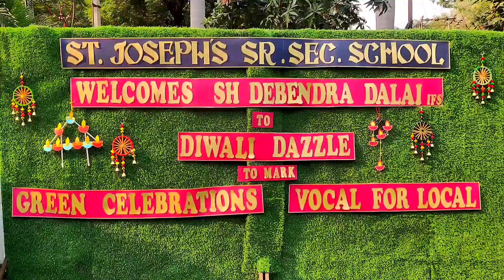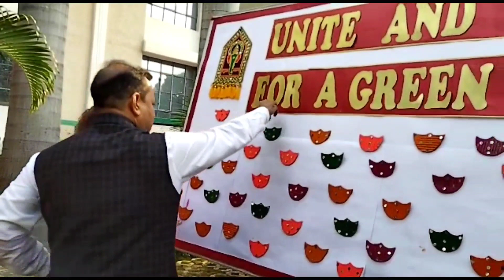Glimpses of Green Diwali celebrations at Joseph's/Exhibition/Vocal for Local